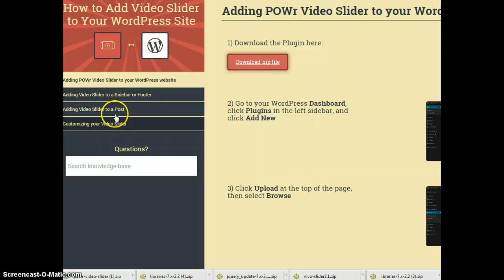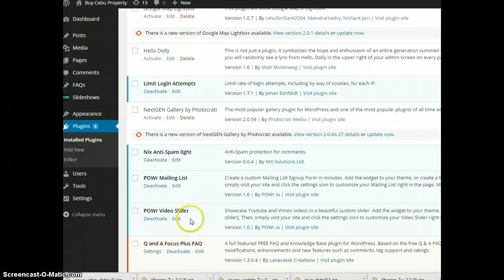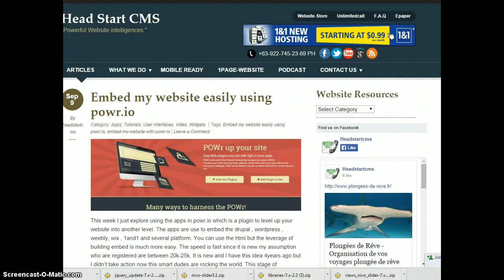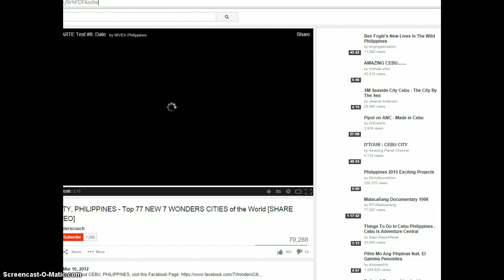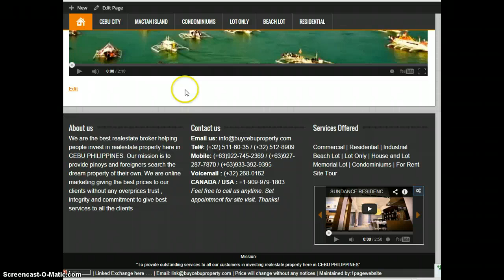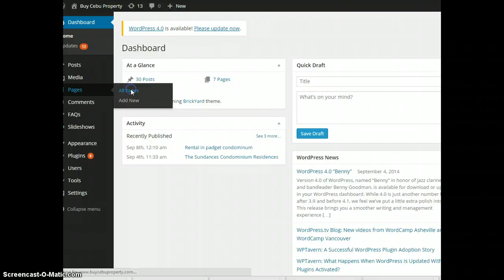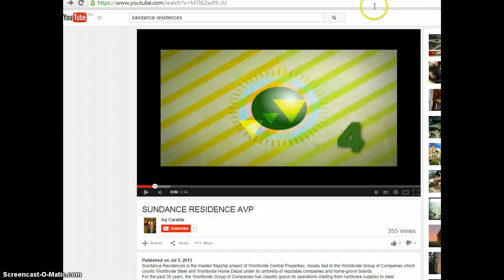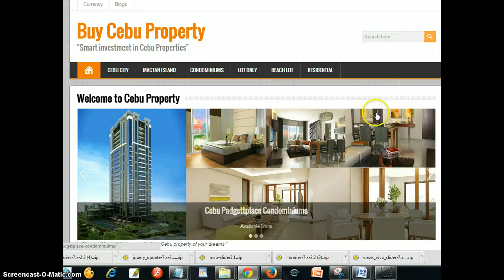Wordpress Slide-Video using powr.io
intermediate tutorial